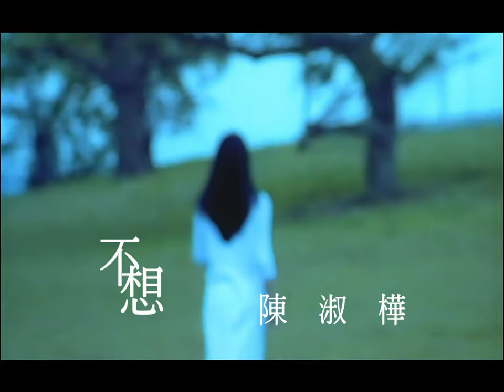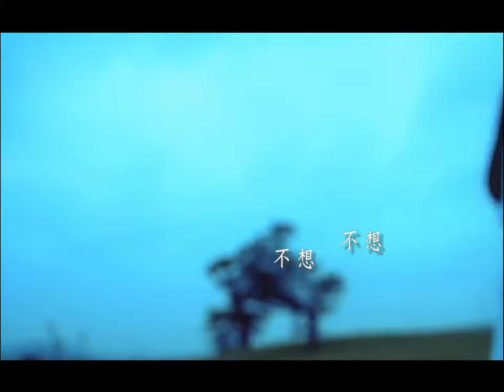陳淑樺 Sarah Chen【不想 Don’t want to think about it】Official Music Video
不想

詞曲 陳品

不想　不想　不想　就真的要忘記了嗎
不哭　不哭　不哭　就真的不傷心了嗎
不說　不說　不說　就真的有人懂了嗎
不愛　不愛　不愛　就真的　真的不再痛了嗎
天天想天天哭天天　茫茫醉茫茫愛茫茫
長長夜長長淚長長　涼涼月涼涼心涼涼
不看　不看　不看　就真的會消失了嗎
不愛　不愛　不愛　就真的　真的不再想了嗎
不想　不想　不想　就真的要平靜了嗎
不恨　不恨　不恨　就真的會解脫了嗎　就真的會解脫了嗎